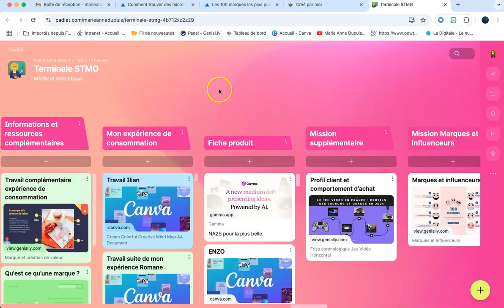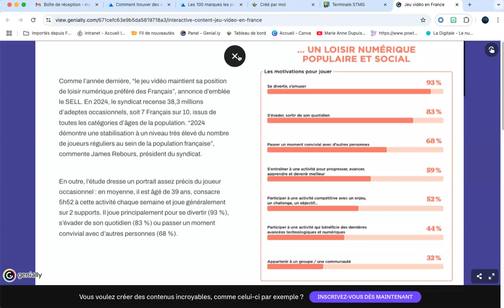Mission complémentaire spécialité MERCATIQUE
Le jeu vidéo : profil client et comportement d'achat